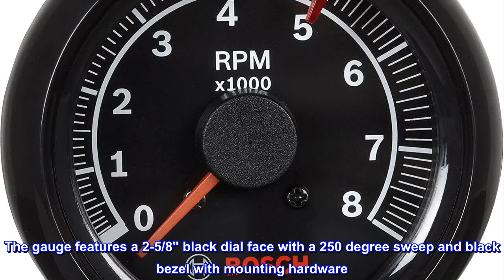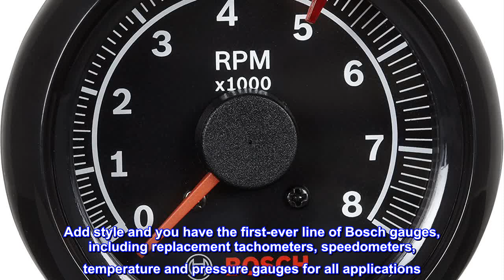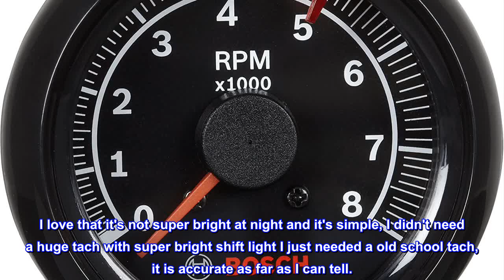Great product - Bosch SP0F000025 Sport II 2-5/8" Tachometer (Black Dial Face, Black Bezel)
2-5/8" black dial face with 250 degree sweep and black bezel with mounting hardware
0-8000 RPM range, driven by Air Core motor
Adjustable redline pointer
Compatible with 4, 6, and 8 cylinder engines
Functions with breaker points, electronic, and most aftermarket ignition systems (not magnetos)
The Bosch SP0F000025 is a Sport II 2-5/8" Tachometer. It features a 0-8000 RPM range, driven by an air core motor. The gauge features a 2-5/8" black dial face with a 250 degree sweep and black bezel with mounting hardware. Compatible with 4, 6, and 8 cylinder engines, and has an adjustable redline pointer. Functions with breaker points, electronic, and most aftermarket ignition systems (not magnetos). The Sport II Tachometers deliver style and performance while featuring high accuracy with fast needle response for 90% of full scale. Bosch is known for precision, engineering, and innovation. Add style and you have the first-ever line of Bosch gauges, including replacement tachometers, speedometers, temperature and pressure gauges for all applications. Bosch Branded Gauges represent the latest in design following our 100+ year history of Automotive, Industrial, and Racing products.

Perfect for what I needed!
This is a perfect tach for someone who just needs the bare minimum. I installed this in a 1990 gmc sierra it was super easy it works perfect. This is probably not what you would want for the race track or drag strip. I was having idling issues and I just needed to know where I stood, it was perfect for that and I decided to install it permanently. I love that it's not super bright at night and it's simple, I didn't need a huge tach with super bright shift light I just needed a old school tach, it is accurate as far as I can tell.